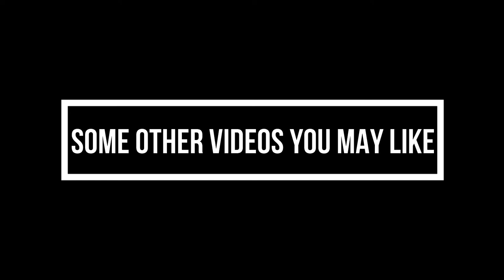10,000 balloon drop in Kuwait 🎈🎆🎇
10,000 BALLOON DROP IN KUWAIT.